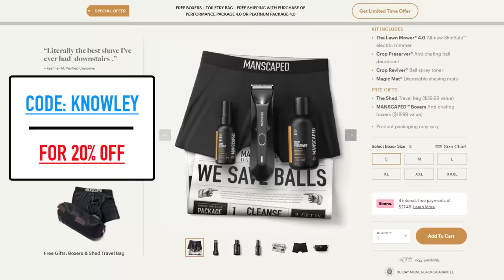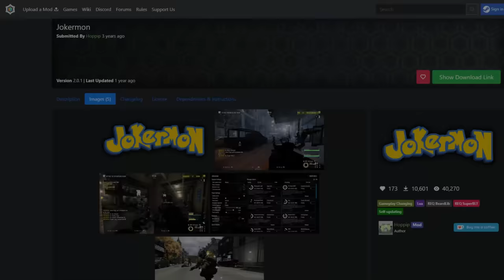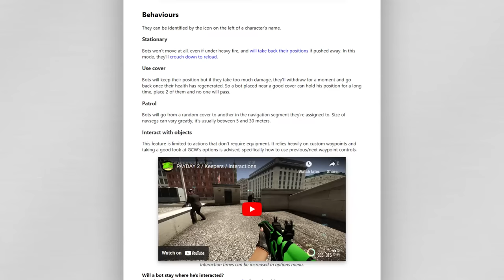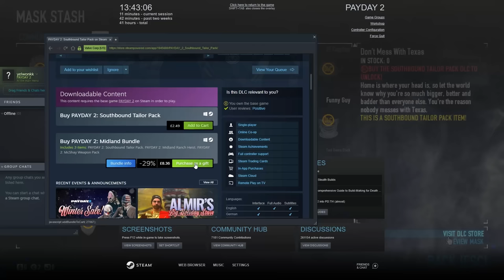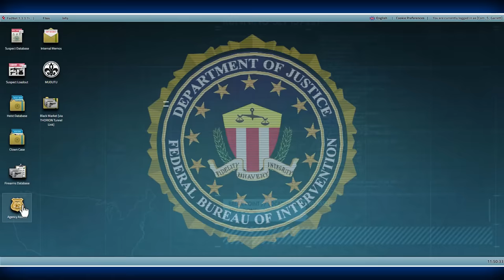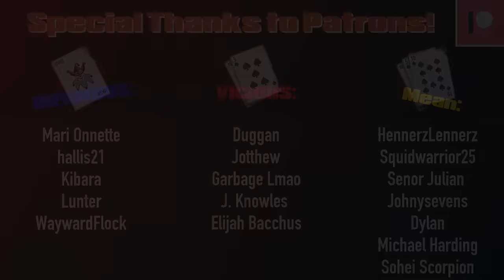Can You Beat Payday 2 as a Pokemon Trainer?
When the devs released Payday 2 back in 2013, do you think they expected someone would be playing the game THIS INCORRECTLY almost 10 years on?